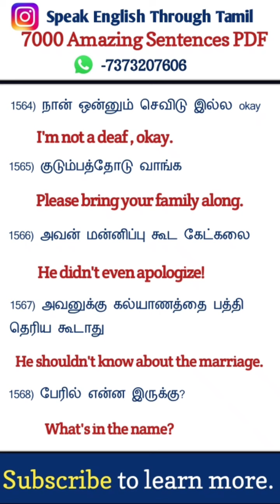English sentences for Daily use